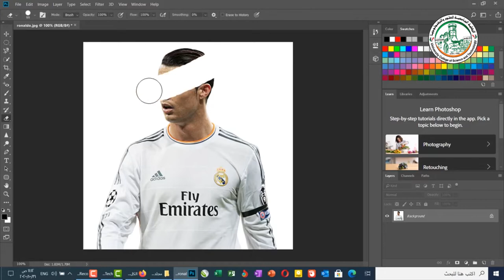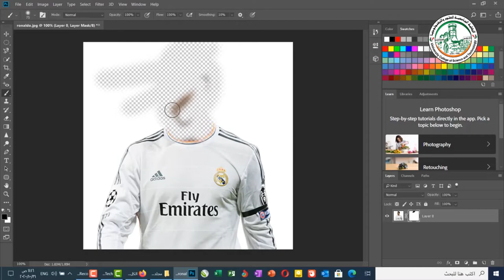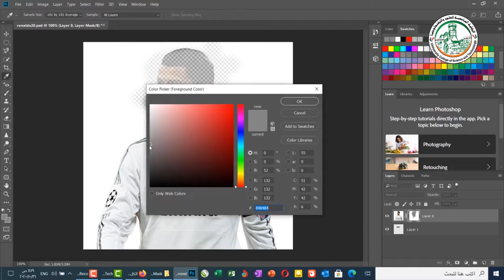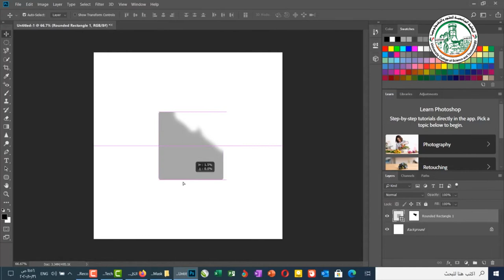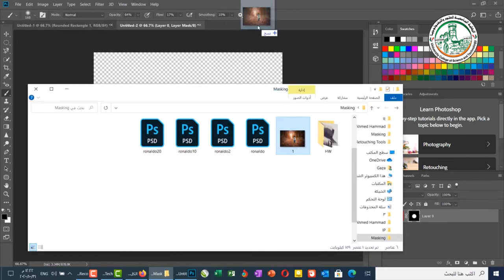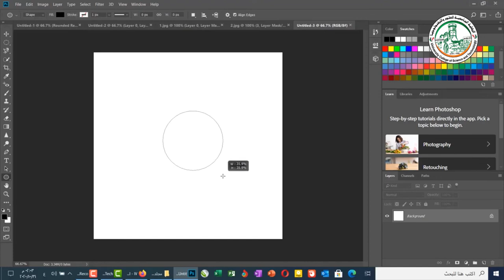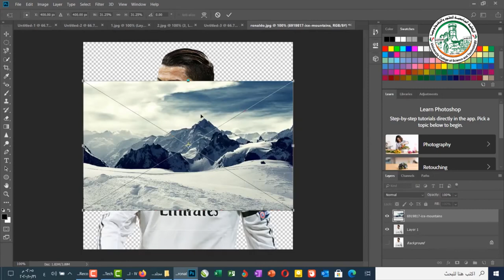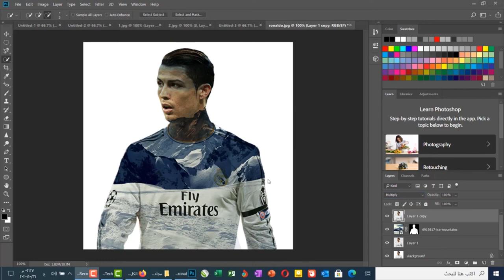تعلم فوتوشوب الإخفاء Masking